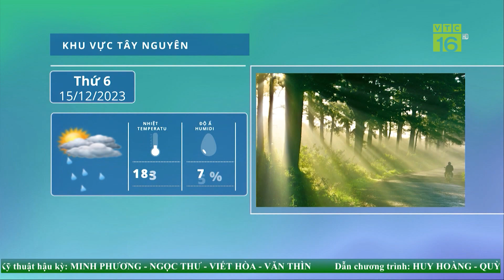Miền Bắc đón liên tiếp 2 đợt không khí lạnh rất mạnh | VTC16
VTC16 | Miền Bắc đón liên tiếp 2 đợt không khí lạnh rất mạnh. Theo Chuyên gia khí tượng thuỷ văn dự báo, miền Bắc sắp đón liên tiếp hai đợt không khí lạnh, thời tiết chuyển rét đậm diện rộng, Fansipan có thể xuống dưới 0 độ C. Đây là đợt rét đậm diện rộng đầu tiên của mùa đông năm 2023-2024.